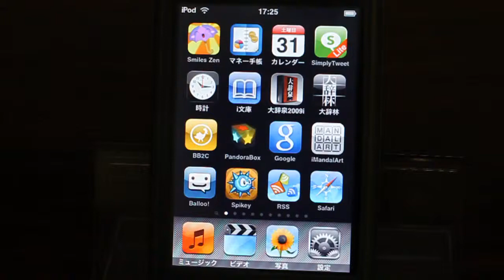iPhone / iPod touch app Smiles Zen game play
taken on 31 Oct. 2009